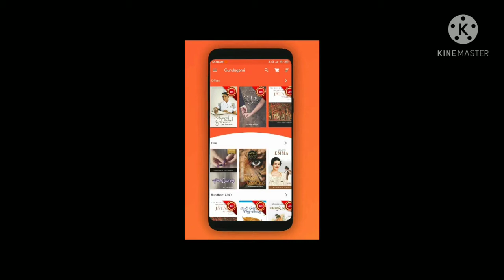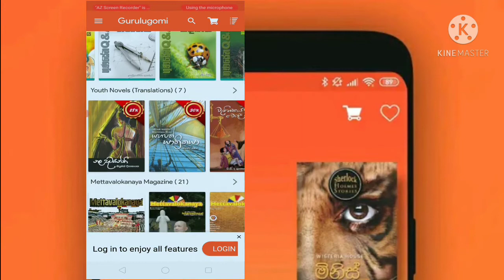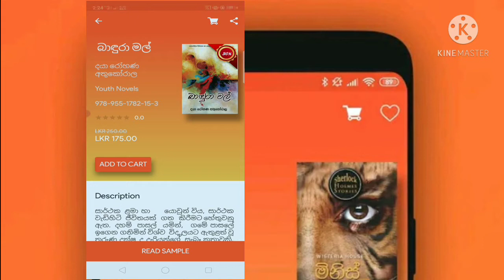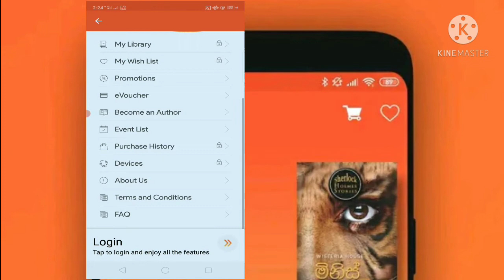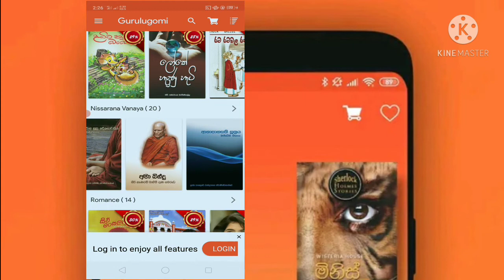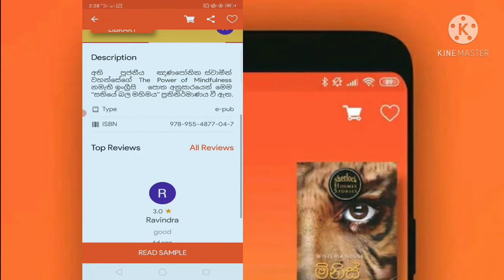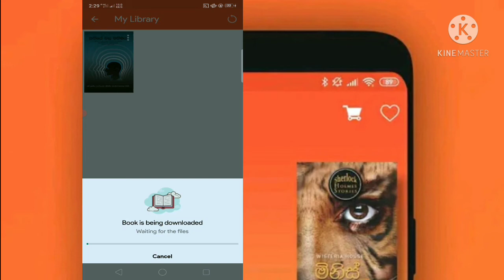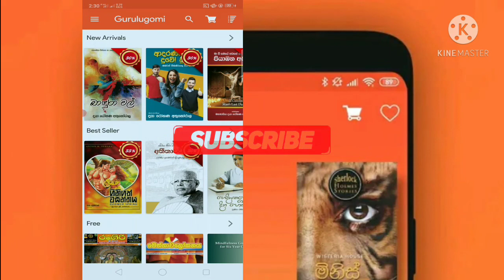Sinhala E Book App in sri lanka/ MD Gunasena Book/ Gurulugomi/ஸ்ரீலங்காவில் சிங்கள இ புத்தக பயன்பாடு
බඩි පුතා
Buddy Son

Vidos link  :-

My Chanel Vidos :- Travels sri lanka, fun
      PC Software vidos, sinhala
      Android App vidos install, Sinhala, English
      Cartoon Video , Sinhala , fun, Movies
      Games vidos , Sinhala , fun
      Gossip lanka vidos, news, facebook, sinhala